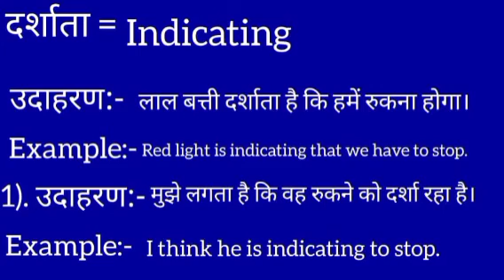दर्शाता का इंग्लिश मतलब || darshaata ka english meaning || indicating meaning hindi || word meaning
darshaata meaning in english
दर्शाता का मतलब क्या होता है
Hindi to English
Word meaning
darshaata ka arth